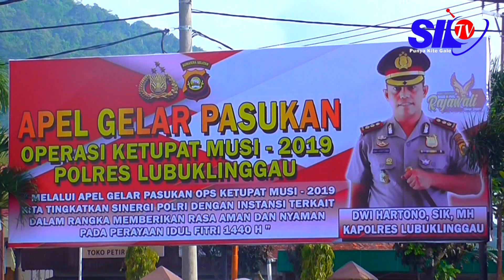SEPUTAR SILAMPARI-RATUSAN PERSONIL GABUNGAN DISIAGAKAN PADA OPERASI KETUPAT MUSI 2019